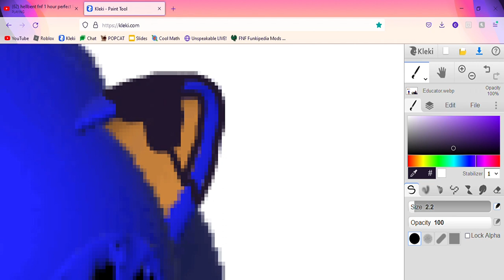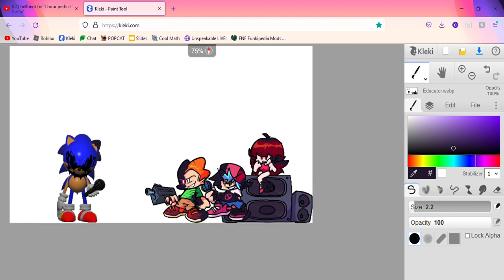Corrupting Educator - Sonic.EXE 3.0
Educator Was Scrapped In The Sonic.EXE 2.5/3.0 Mod